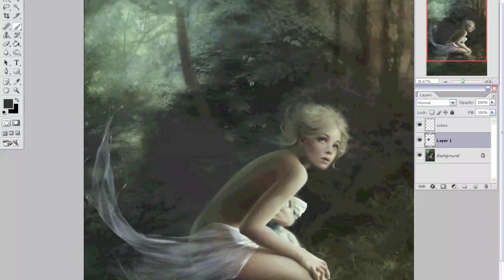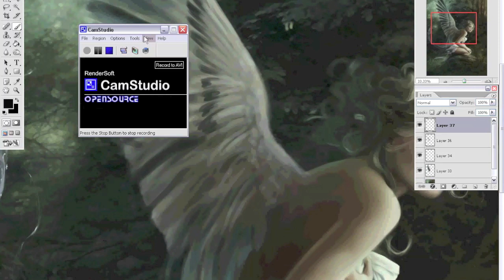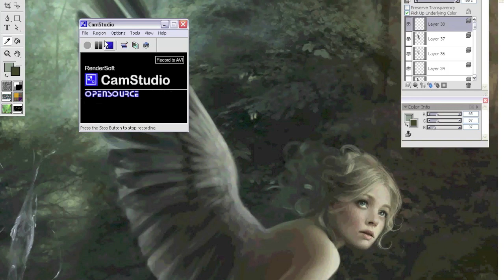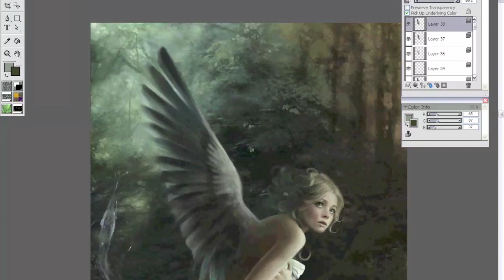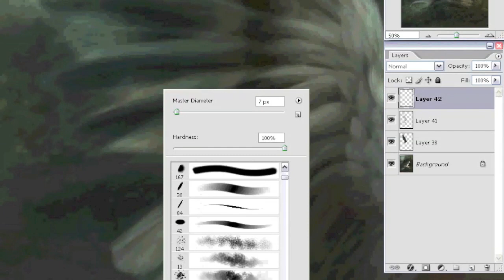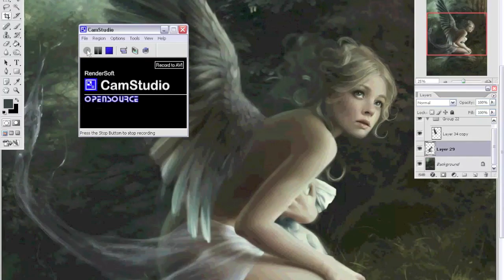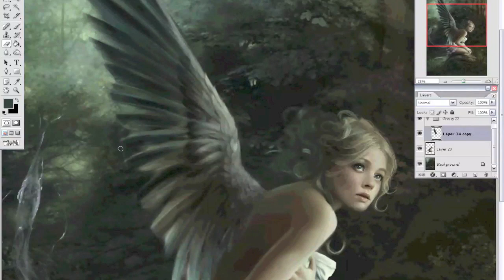Speed painting in Photoshop with Melanie Delon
See Melanie Delon at work as she paints an image for ImagineFX issue 22.

Please note! Because Melanie recorded this video in several parts, each sized differently - some sections may appear corrupted.